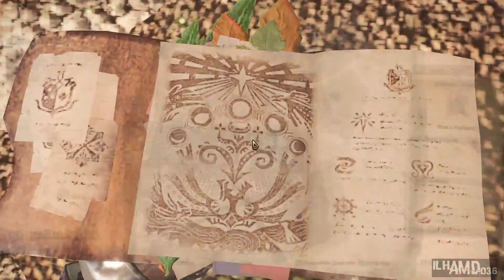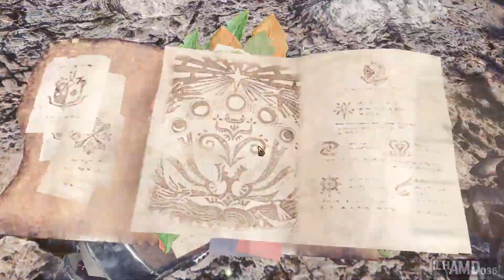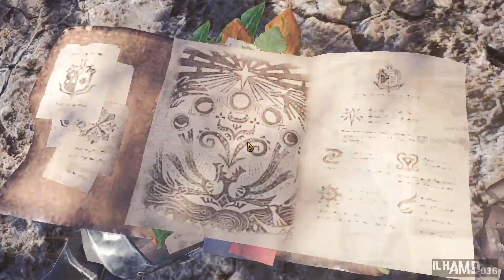MONSTER HUNTER WORLD PART 4 [1080p HD PC 60FPS] - No Commentary